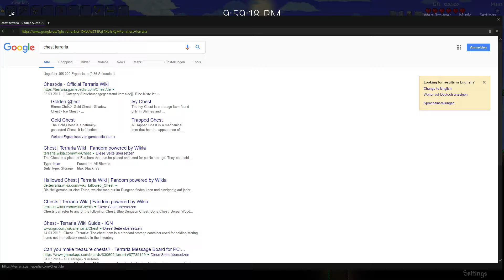Terraria episodul | Episodul #2 | Facem upgrade la iteme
Joc: Terraria
Filmat: Shadowplay
Randat si editat: Vegas Pro

PC specs:

intel core i5-7400 CPU 3 GHZ
8 GB RAM DDR4
NVIDIA GeForce GTX 950 2GB
Toshiba HDD 1TB

External:
Mouse: Hama Gaming Mouse uRage
Keyboard:Tecknet x702
Headset:Bose QuietComfort 15 Acoustic Noise Cancelling Headphones
Driving wheel:Logitech Driving force GT
Controller:Nacon GC-100XF PC Gaming Controller
Microphone:Speedlink Pure Desktop Microphone (O sa il schimb in curand)